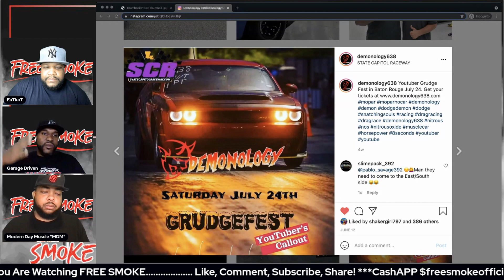TGCR Takes Delivery of Wrapped TRX + CJ on 32s Finally is Reunited With This Car | FREE SMOKE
Shirt sizes @fatkat 3xl @garage driven 2xl @modern day muscle 2xl